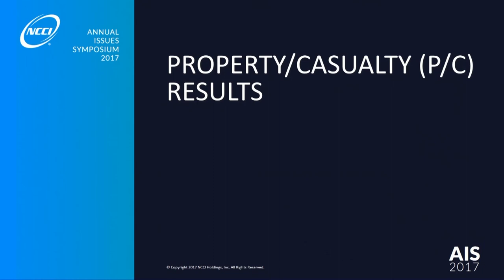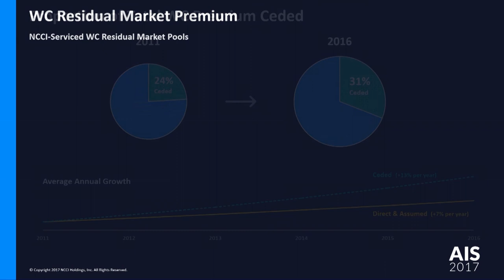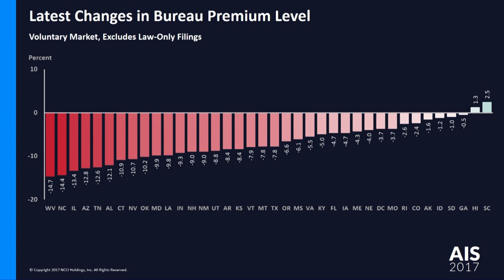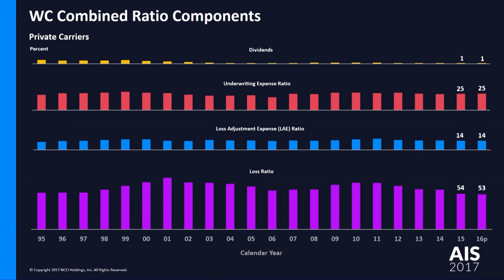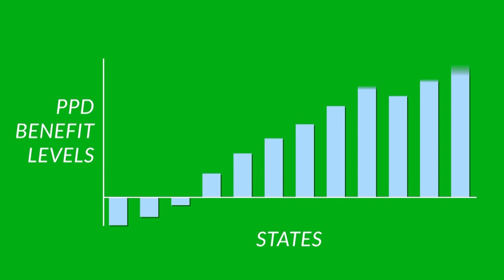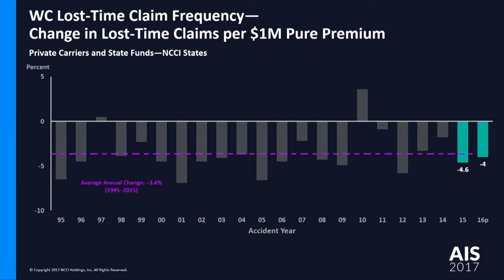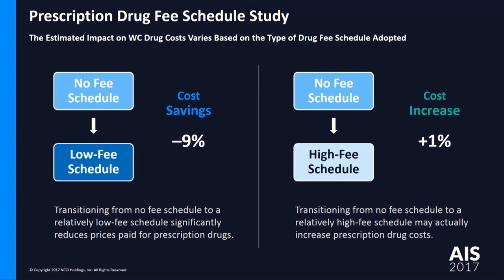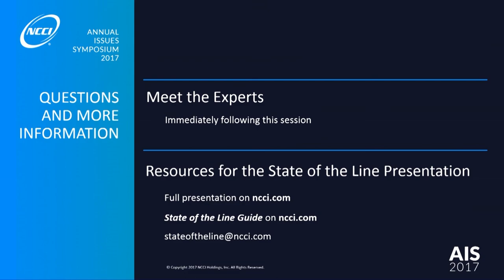State of the Line 2017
NCCI's Chief Actuary Kathy Antonello's highly anticipated annual State of the Line Report. Antonello presents the latest workers compensation financial indicators, trends, cost drivers, and broad economic markers.